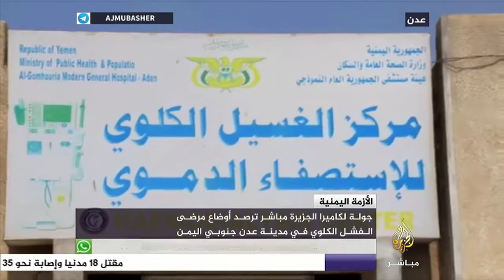علاج مرضى الفشل الكلوي في مدينة عدن رغم ظروف الحرب القاسية